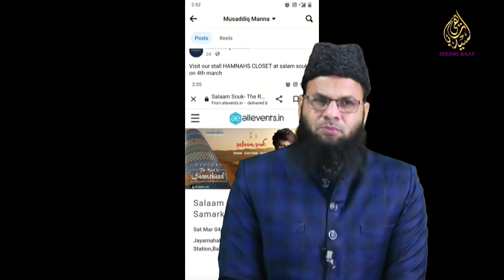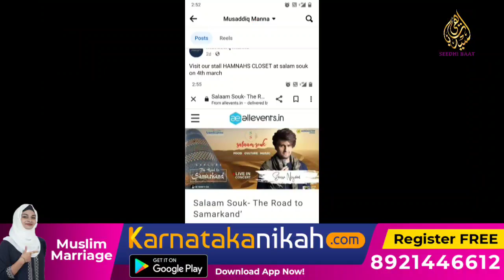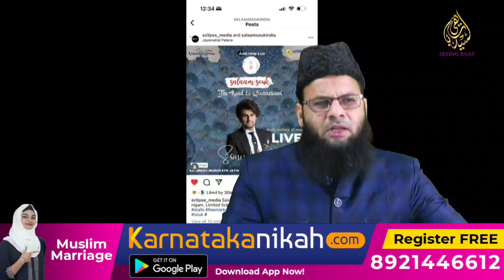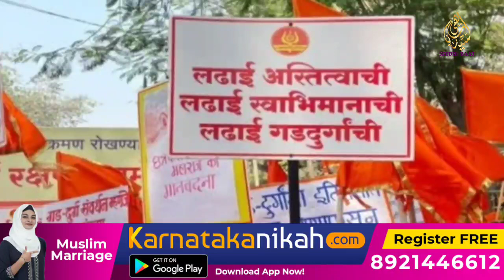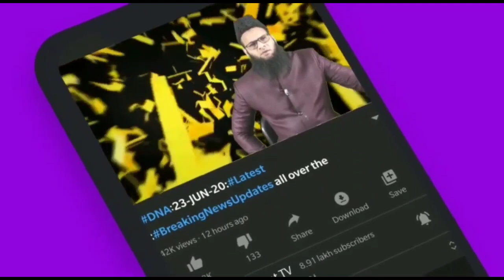PrimeTime:4/3/23:MusalmanTawajjah Dein:Gupta ke ghar se 288 Bomb Zabt:Ijtimayi gunah Azab ka sabab?